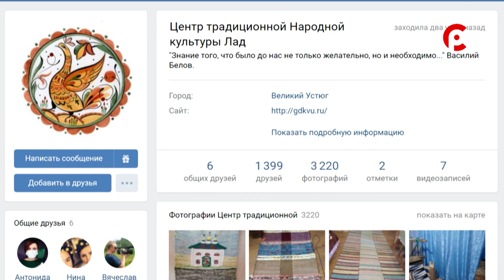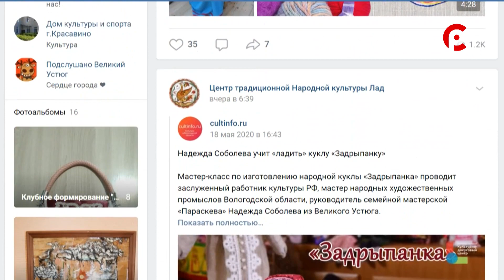Мастер года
В Великоустюгском районе много талантливых и увлечённых людей. Мастер шемогодской резьбы по бересте Елена Бурчевская стала победителем конкурса народного творчества «Мастер года».